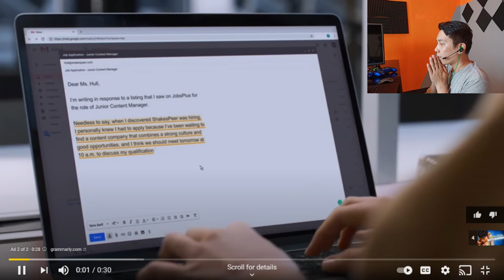REACTION - GARIT DEWANA - penτil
ASLI...NYESAL GW...

ini video ori nya ya...